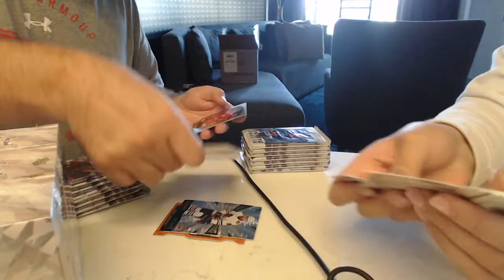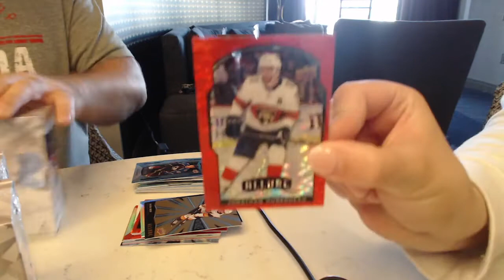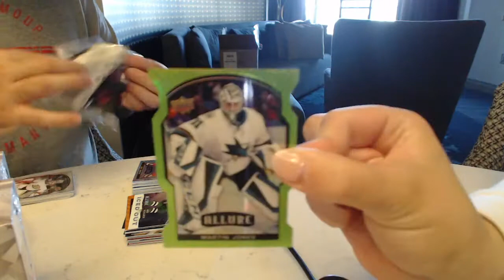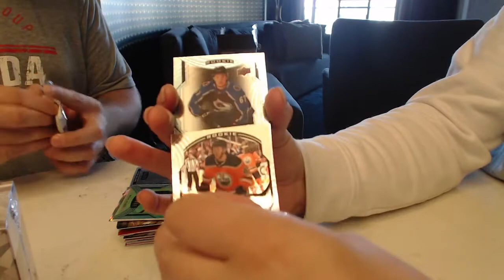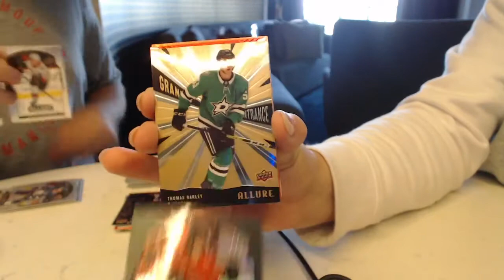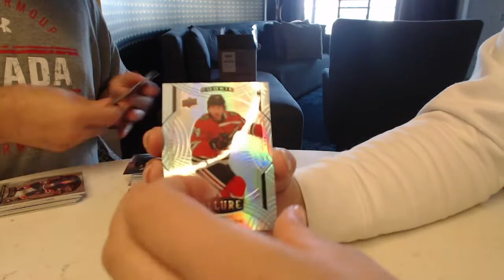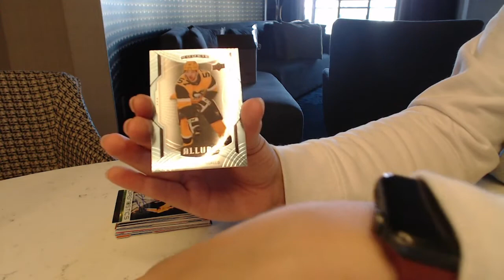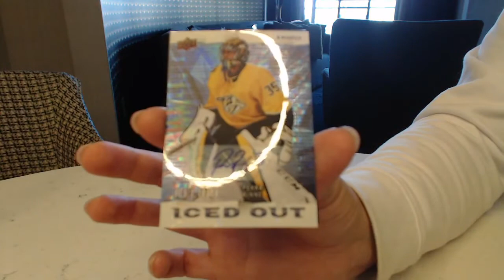20-21 Upper Deck Allure Hockey 5 Box Break - C&C GB #15,348